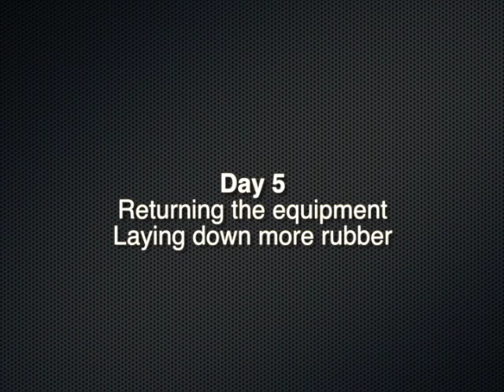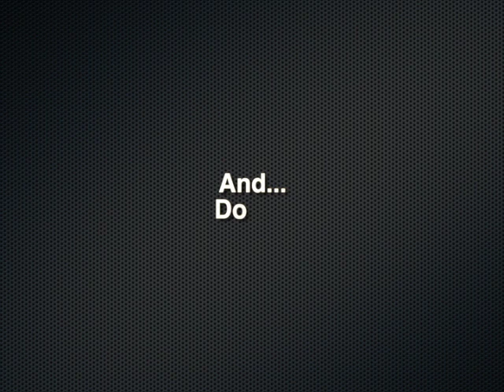New rubber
This timelaps video is about the new rubber floor at Crossfit Fast Factory in St. Cloud MN.